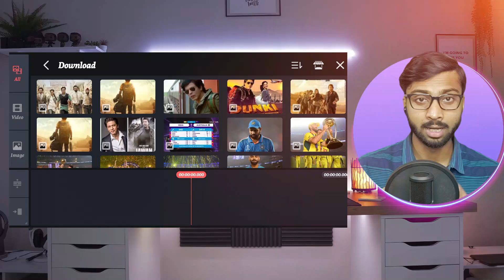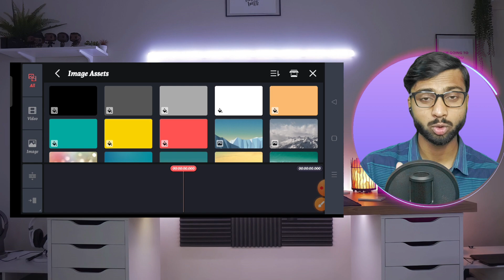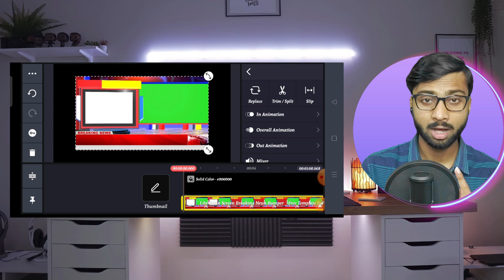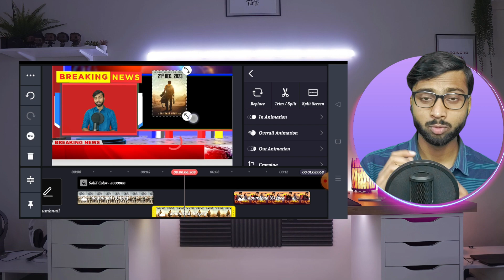How To Start News Channel & Earn Money In 2024 | YouTube Se Paise Kaise Kamaye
How To Start News Channel & Earn Money In 2024 | A to Z Complete Process | YouTube Se Paise Kaise Kamaye

Hello Guys...

In this video we are going to learn about how to start a news channel and make money online so if you want to learn everything from starting to end how to start and work on a news channel then this video is going to be perfect guide for you. Main highlights of the video is how to collect news for news channel, how to get copyright free content for your channel, how to run and earn money with just your smartphone and also something special for you to learn about video editing tutorial out of the video. So please watch this video till the end and learn everything about this topic.